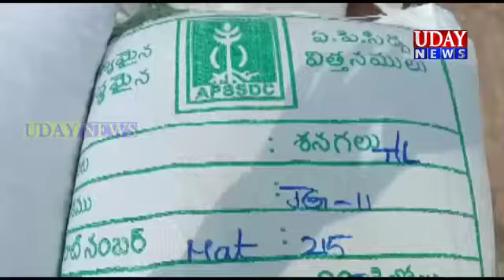శనగ విత్తనాలు పంపిణీ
Video from విజయ్